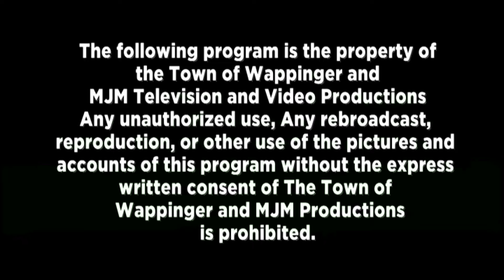Talk of the Town: Fema Visit and Special Guest Councilman Bill Beale